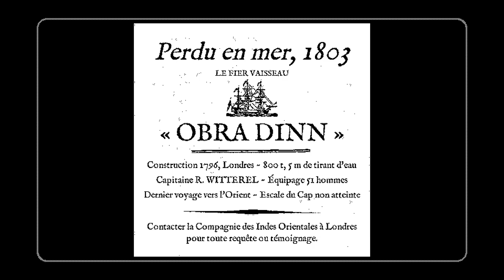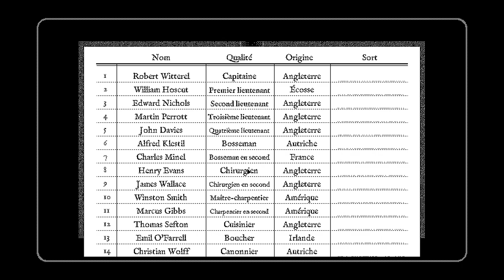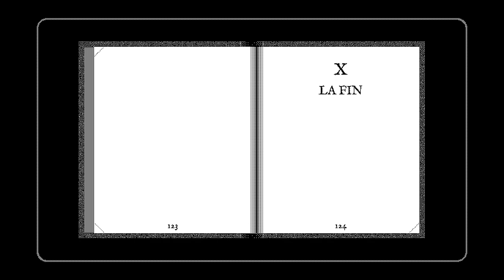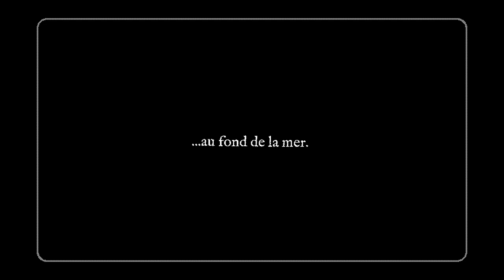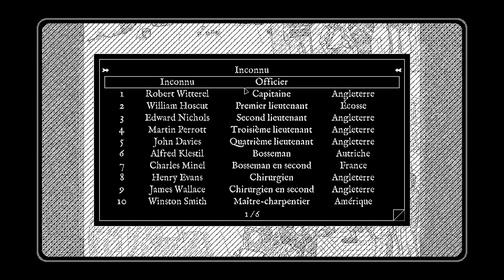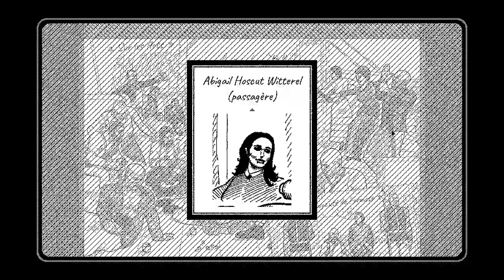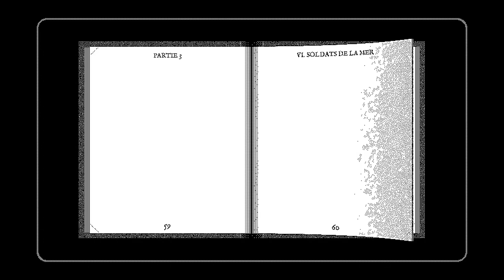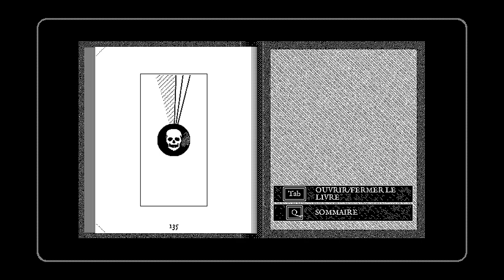Return Of The Obra Dinn - 01